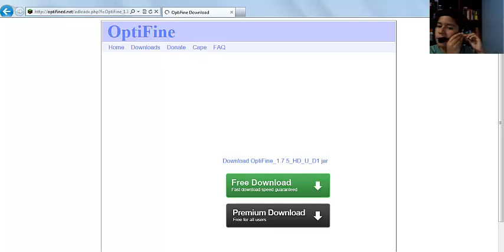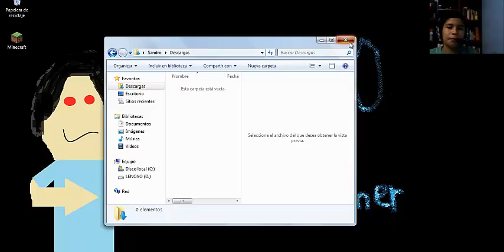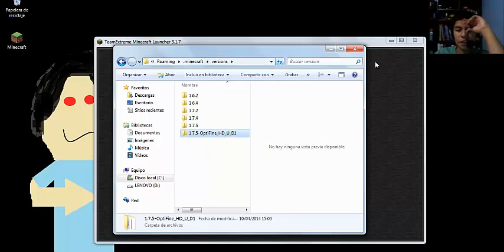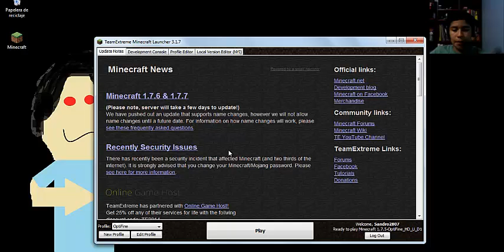COMO INSTALAR OPTIFINE HD_U_C1 - MINECRAFT 1.7.5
Hola Chicos este es un nuevo tutorial de como instalar Optifine en la versión 1.7.5 de Minecraft. Repito este tipo de instalación es tanto como para la 1.6 y 1.7, no para 1.5 y menores pero si para como por ejemplo en un futuro la 1.8
Like y cualquier comentario se agradese.
LIKE, FAV Y SUB.
CHAU, CHAU.

Servidores de Minecraft:
Juegos del Hambre - 1.7.5. IP DEL SERVER:
Nexo-Off.DeadPlayers.Es

Pack de Texturas:
Faithful 64x64

Tu Nombre:
Ya se que lo dise en mi canal, pero lo voy a decir igual, me llamo Sandro Ostos y tengo 10 años.